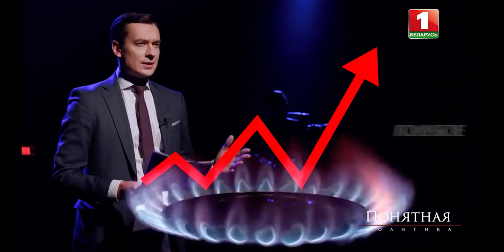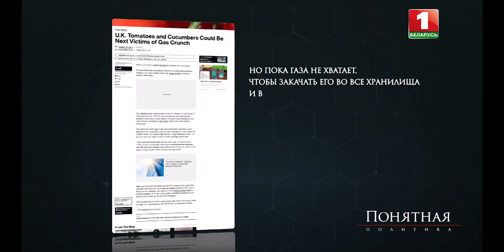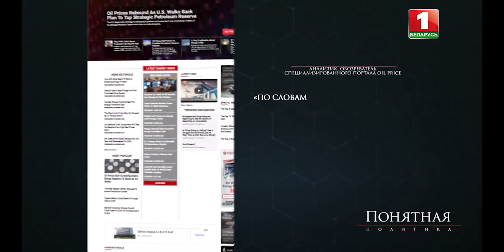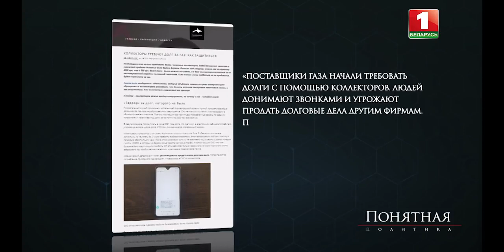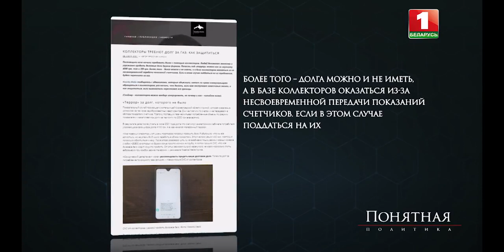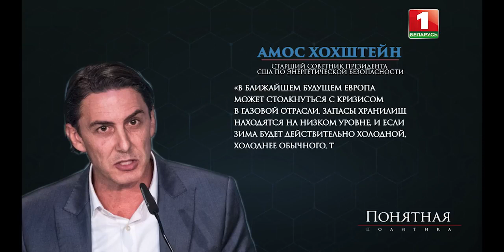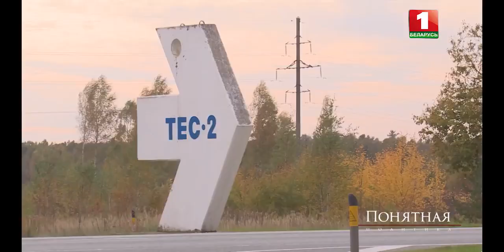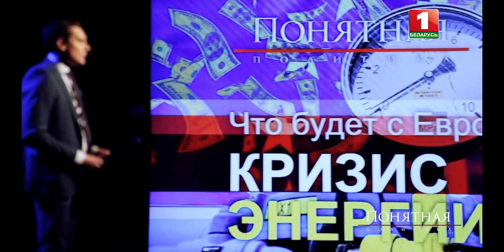Замерзнет ли Европа Дорогой газ, рост тарифов, долги, коллекторы, дома без тепла Понятная политика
Когда тарифы обновляют рекорды, а отопление может стать роскошью. Чем грозит и кому аукнется энергетический кризис в Европе?

Что говорят жители Украины и Прибалтики по поводу больших цифр в жировках?Где за должников коммуналки возьмутся коллекторы? И почему в Риге десятки тысяч квартир не подключили к отоплению?

"Понятная политика" простыми словами расскажет о том, как разобраться в хитросплетениях глобальных мировых процессов.